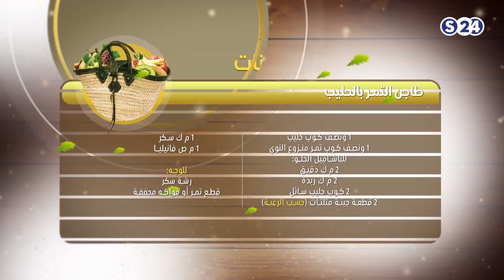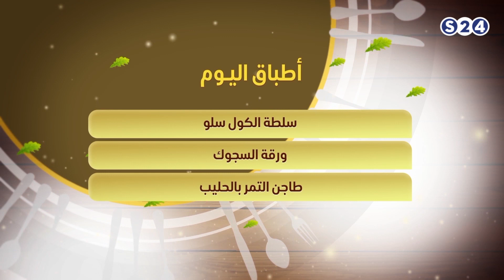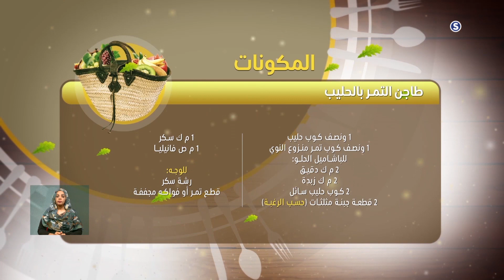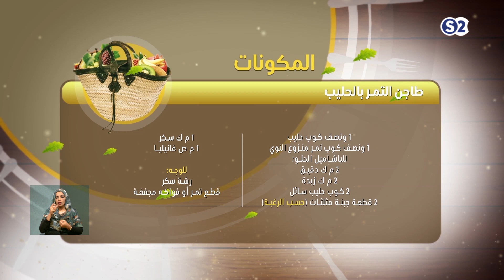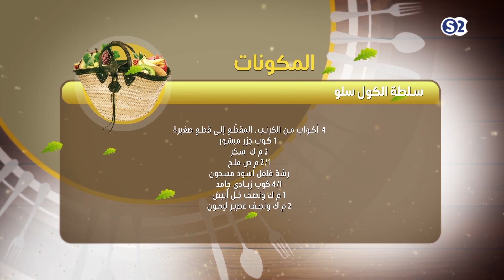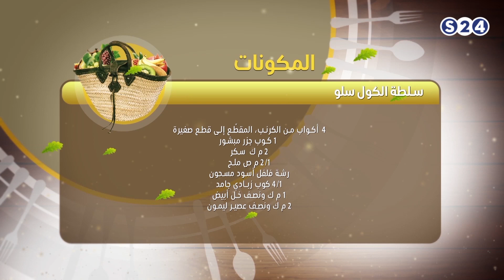سلطة الكول سلو , ورقة السجوك , طاجن التمر بالحليب - نكهة خاصة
انتقلت سودانية ٢٤ مع عدد من القنوات الى قمر عربسات  على الترددات  :
12523 رأسي- 12034 أفقي معدل ترميز
27500

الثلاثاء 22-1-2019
تقديم :
شيف ابراهيم
ـــــــــــــــــــــــــــــــــــــــــــــــــــــــــــــ

ـــــــــــــــــــــــــــــــــــــــــــــــــــــــــــــ

اقوى البرامج الخاصة بالقناة :

ـــــــــــــــــــــــــــــــــــــــــــــــــــــــــــــ

سودانية 24 في رمضان :

ـــــــــــــــــــــــــــــــــــــــــــــــــــــــــــــ

ـــــــــــــــــــــــــــــــــــــــــــــــــــــــــــــ